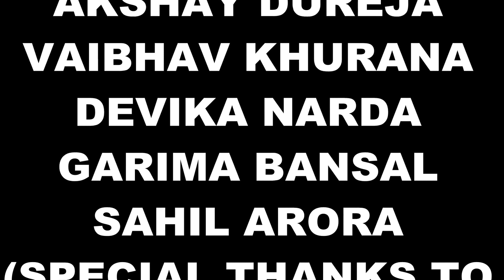Social issues - FIRE IN THE SOUL - Kulachi Hansraj